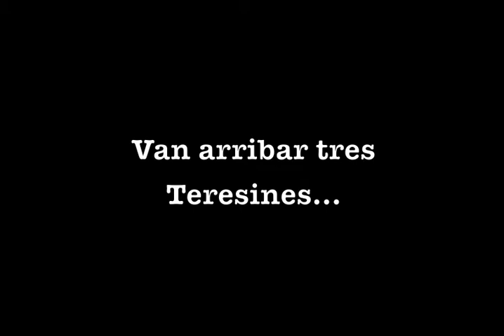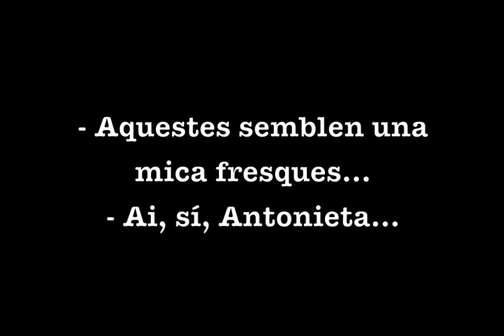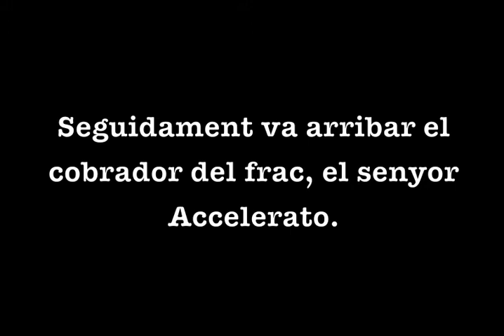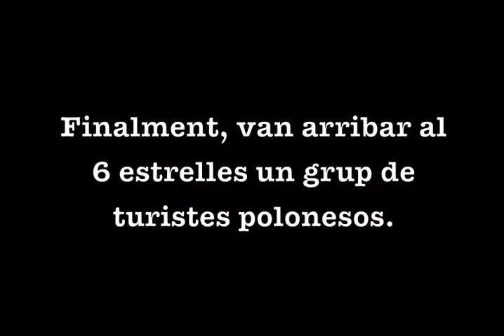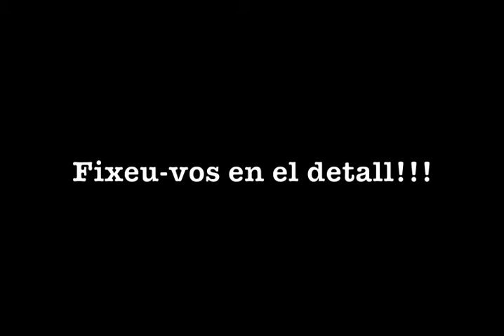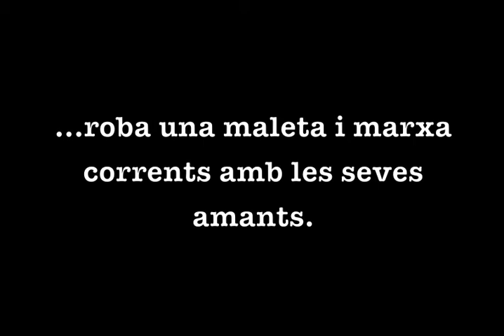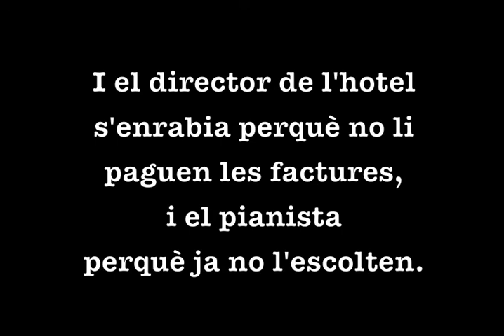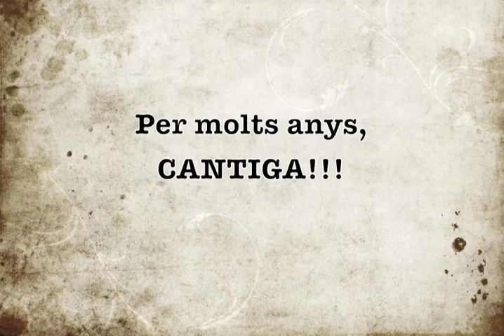6 ESTRELLES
Pel·lícula gravada durant l'expedició a l'Alguer de la Coral Cantiga pel seu 50è aniversari.